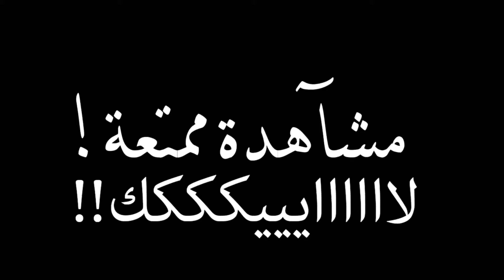مجاهد المنيع😪💙...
لا تحرمنا ب اشتراك + لايييك